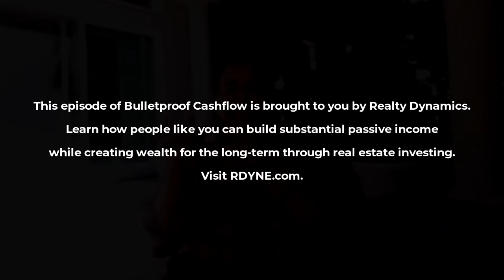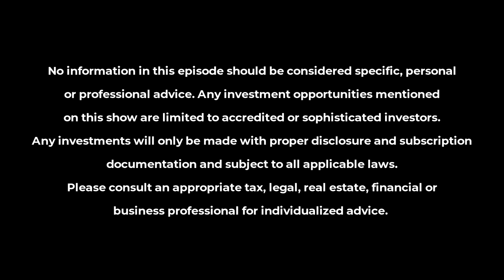BCF 334: Success in Syndication and Senior Assisted Living with Vinney Chopra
At the time this episode was recorded, I’ve interviewed well over 400 guests on Bulletproof Cashflow. I can confidently say that positivity is a cornerstone of every single entrepreneur’s success. It’s important to stay positive to overcome the tough times, even when it seems like we’re in our darkest moments. Vinney Chopra came to the United States with only seven dollars in his pocket and a dream. Now, he’s a real estate investor, syndicator, international best-selling author of two books, and the host of three podcasts. Vinney’s also built a portfolio of over 6,500 units amounting to over $650 million in the multifamily, senior assisting living, and hospitality arenas. He’s also passionate about helping others achieve financial freedom and is currently focused on giving back.

Vinney got started selling books door-to-door, 80 hours a week, as a college student. This got him so excited about sales and he followed his heart to shift his focus from an engineering career to relationship building, and then got into real estate. He started investing in single family homes and then a 14-unit multifamily complex. The knowledge of not taking rejection personally from his door-to-door sales days helped Vinney scale to larger investments. He still trains on sales and marketing tactics because they’re so foundational when it comes to building a real estate business. Vinney shares how he educates his clients about syndication and why it’s important to show investors that you’re staying in compliance. He also gives us an inside look into how he’s seen success within the senior assisted living space.

What’s Inside:

—How Vinney went from selling books door to door to successful real estate investor.
—Why sales and marketing skills are foundational in real estate.
—How Vinney runs his senior assisted living investment strategies.